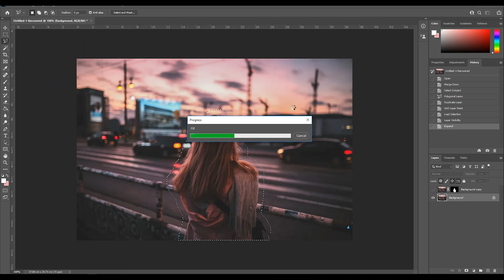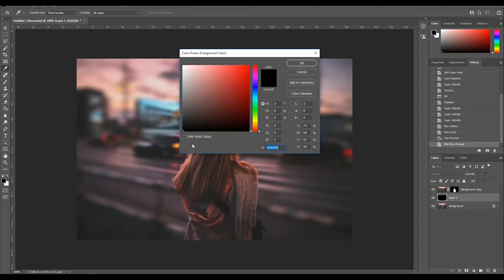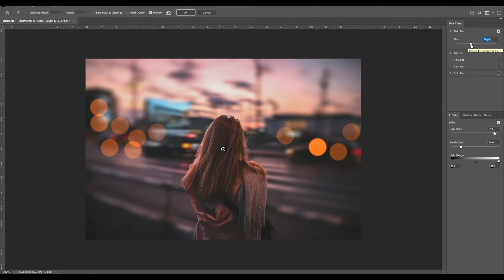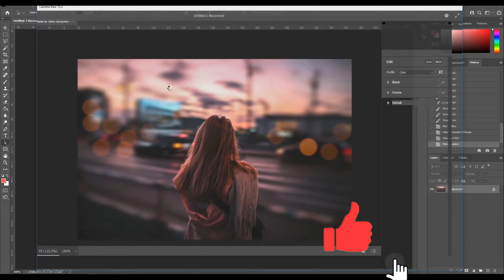How To Blur Backgrounds in Photoshop [FAST & EASY!] part2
In this complete step-by-step tutorial, you will learn how to blur backgrounds in Photoshop!

You will learn about selections, Layer Masks, Smart Objects, and the Tilt-Shift Blur to blur your photo's background.

This Photoshop tutorial will cover everything that you need to know about creating the shallow depth of field effect (out of focus background) WITHOUT an expensive lens.

Hi everyone, I'm farhad nasiri and I've made my living for over 13 years using Adobe Photoshop
 I do training for Adobe photoshop. If you're here to learn Photoshop, I have hundreds of easy to follow Photoshop Tutorials and tips for you. There will always be lots of extra tips and things you only learn working in the real world with clients, for those of you who want to make money using Photoshop. If you use Photoshop as a hobby, this is the place for you too.

If you wonder how to do anything in Photoshop, this is the place for beginners, to advanced users. This is for photographers, YouTube creators, designers, startups and digital artists. Welcome to the ESL PHOTOSHOP on YouTube!